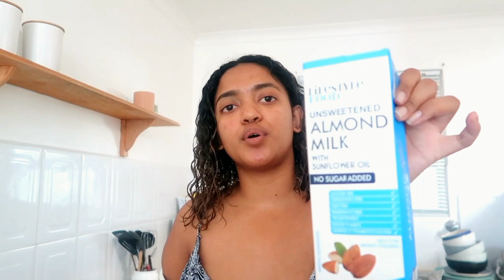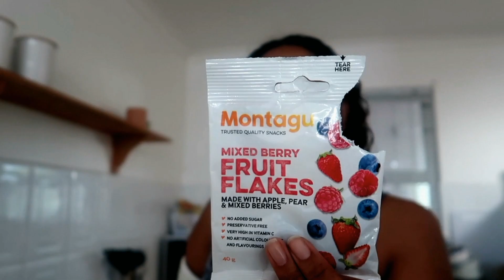South African GROCERY HAUL | Lockdown Edition | what i eat in a month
➡️TODAY'S VIDEO:
As Requested! My Lockdown Chit Chat Grocery Haul!
New Vlog coming soon! Thanks to everyone for all the support, it means so much! 💕😊 Enjoy & Stay Safe guys💕

➡️MUSIC USED IN VIDEO:

➡️ABOUT ME:
I am a 23 year old Adventurous Earth-based Explorer from South Africa. I Love making video's surrounding; Skincare, Lifestyle, My Adventures, living as healthy as I can & yea this is just my way to Share what I love!